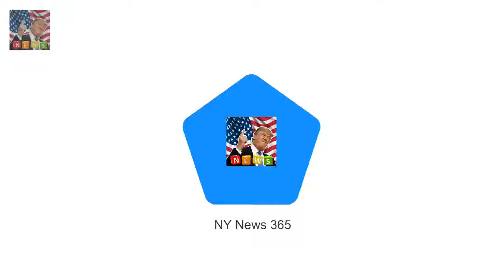Two hot Australians slated to join the Geordie Shore cast At this stage their identities are sti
Geordie Shore has announced two hot Australians will be joining the series when it heads Down Under next month
At this stage their identities are still being kept under wraps
The Sun Online has revealed the duo will team up with the party troupe when they touch down on the Gold Coast

Tom Daley lists luxurious London flat for a cool £1.1 million  Tom Daley has listed his sprawling:
Malika Huqq and Ashley James evicted from CBB  Despite the excitement to make it to the end Malik: